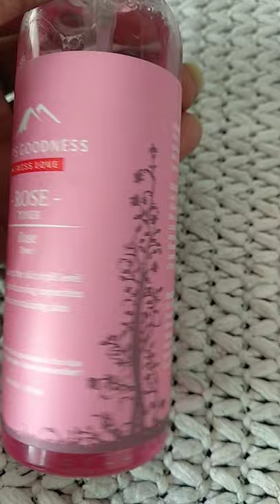ALPS GOODNESS +SWISS LOVE ROSE TONER (100ML - ₹145)